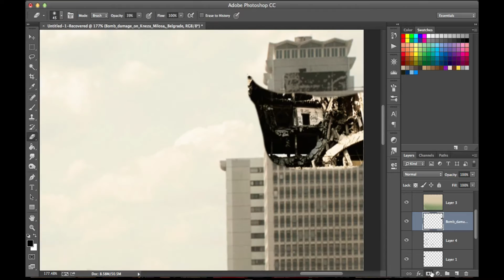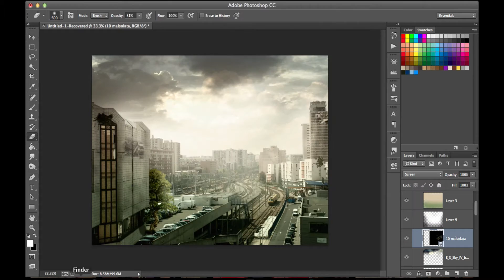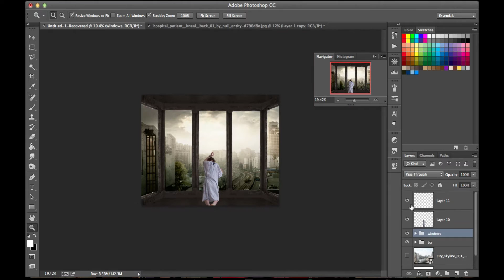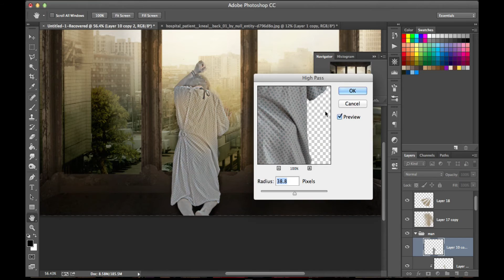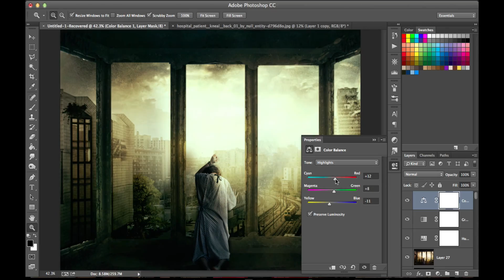Speed Art | Awoken | Photoshop CC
Photoshop CC Speed Art

Displaying photo manipulation, colour correction, lighting & shading.